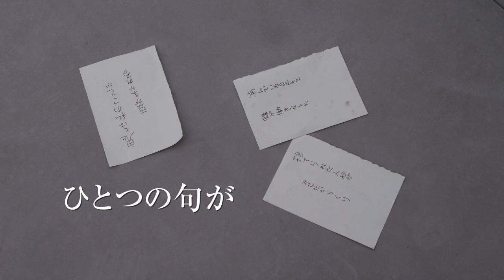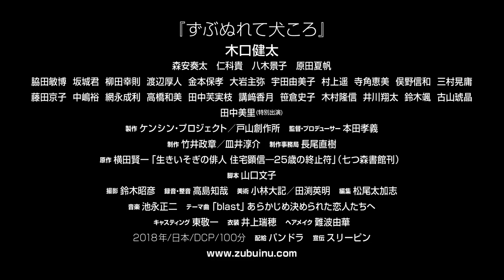夭折の俳人・住宅顕信と生きづらさを感じる中学生の物語／映画『ずぶぬれて犬ころ』予告編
俳優・木口健太が25歳という若さでこの世を去った俳人・住宅顕信（すみたく・けんしん）を演じた映画『ずぶぬれて犬ころ』予告編が解禁となった。

5・7・5の字数にとらわれない自由律俳句を詠み、生涯に残した俳句はわずか281句。22歳の時に得度し浄土真宗本願寺派の僧侶となった。空前の俳句ブームと言われる現在、その死後に日常をテーマとした俳句と生き様が脚光を浴びている。

2017年現在、放課後の校舎を見回りしていた師岡敬（もろおかたかし）教頭は、掃除ロッカーに閉じ込められていた小堀明彦を見つける。教室に散らかっていたゴミの中に、「予定は決定ではなく未定である」と書いた紙を見つける。その言葉は、昔、師岡が出会った少年が書いたものだった。その少年の名前は、住宅春美（すみたくはるみ）。後の住宅顕信（すみたくけんしん）である。住宅春美は、高校に進学せず、調理師学校に行くことを諸岡に伝える。しばらくしてから、近況を聞くと、5歳年上の彼女がいる、という。しかし、師岡はたまたま商店街で彼女と口論になっている住宅春美を目撃する。詳しく事情を聞いてみると、彼女と同居していたが、彼女と住宅春美の家族と折り合いが悪い、とのことだった。また、住宅春美はやりたいことが出来ないので、今の職場を辞めたい、と語る。詩や哲学にのめり込んでいるようであった。

それから月日が流れ、師岡の元に住宅春美から、浄土真宗の僧侶になったという葉書が届く。法名は顕信としたそうだ。住宅顕信が自宅に作った「無量寿庵」に行くと、妊娠した妻を紹介される。新婚旅行の話などを聞くうちに、住宅顕信は俳句、それも575にとらわれない自由律俳句に凝っていると語るのだった。

2017年現在、小堀明彦は現在の諸岡から住宅顕信の句集「未完成」を借りる。そして、住宅顕信は25歳の若さで亡くなったことを知る。明彦は、自宅で「未完成」を読みながら徐々に魅かれていき、住宅顕信の短い生涯に思いをはせるのだった。

監督・プロデューサー：本田孝義
出演：木口健太、森安奏太、仁科貴、八木景子、原田夏帆、田中美里（特別出演）

『ずぶぬれて犬ころ』は6月1日よりユーロスペースほかにて全国順次公開となる。

■金井浩人×池脇千鶴、死生観と恋愛観を織り込んだ人間ドラマ／映画『きらきら眼鏡』予告編
■舘ひろしが死刑囚の冤罪の可能性を調査する刑事に／『連続ドラマW 60 誤判対策室』60秒予告編
■名匠ホン・サンス×女優キム・ミニが紡ぐ、男と女の可笑しみ。／映画『それから』予告編